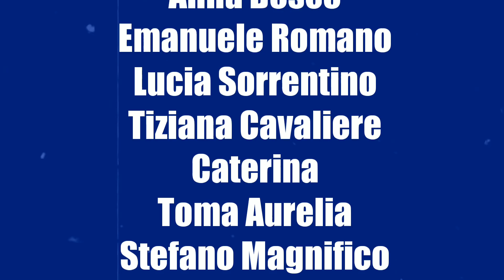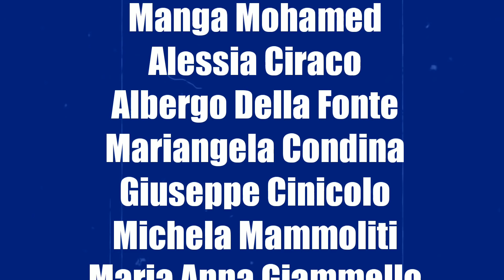ICE SCREAM 3 - IL GELATAIO È DI NUOVO UN MOSTRO DI FUOCO 😃 *Nuova Mod* [Gameplay ITA]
Finalmente è arrivato il nuovo capitolo di Ice Scream! Dai creatori di Mr Meat, ecco Ice Scream 3 😃
In  video proveremo una nuova mod 😃
Buona visione 😃

Vuoi altri video di ICE SCREAM ITA 2, MR MEAT E ALTRI GIOCHI PER SMARTPHONE? Allora lascia like e condividi 😃